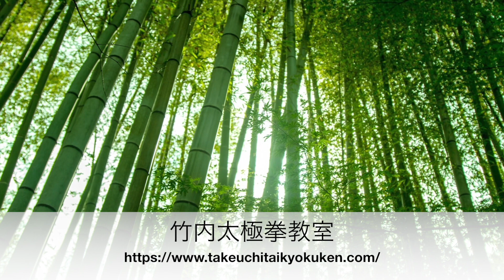32式太極剣 10番動作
32式太極剣　10番動作
10 左弓歩刺

24式太極拳2DAYセミナー　 7月29日(土）、7月30日(日）
24式太極拳を深める4時間40分 を開催いたします。
（1日だけのご参加も賜ります。）

◇お申し込み(2日通し、1日のみ）

BGM
dova-syndrome
静かな森